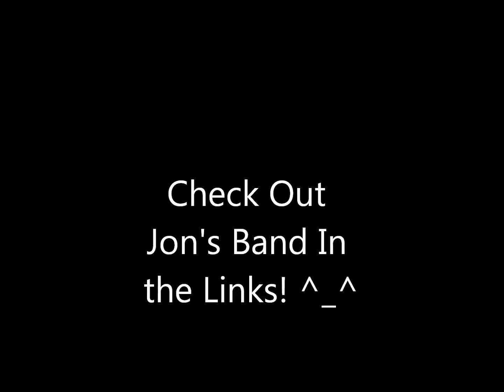There is Power Cover by Lincoln Brewster ^_^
Hey guys welcome back to Instant Ramen! :) Today I have a awesome talented fellow musician Jon to help me make this cover of There is Power by Lincoln Brewster!:)

Huge thanks to Jon for taking the time to make the video! and thank you for stopping by and checking out the video! :) You guys are the reason why I make fun videos!

Support Jon's Band Below by checking out the links!

I love you all! I cant stop saying thank you to each and everyone of you for stopping by you guys are the best! Ramen Fam! Noddles for life :) and remember Choose to Be Happy! ^_^